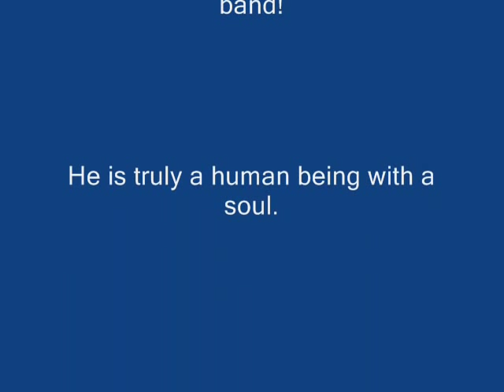Tribute to Adam Gaynor Sorezone no hisou.wmv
Hey Everybody! I hope you remember this video. The one that I made from a few years ago. I want to tribute to this video for the most underrated band member of Matchbox Twenty.

The Theme that I chose is from an anime of Peacemaker called, Sorezone no hisou by Keiichi Oku